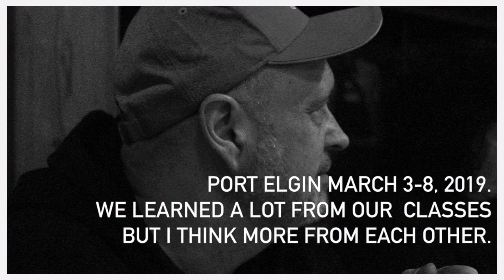Port Elgin March 2019.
Unifor Family Education Centre

Local Union Executive Board training.